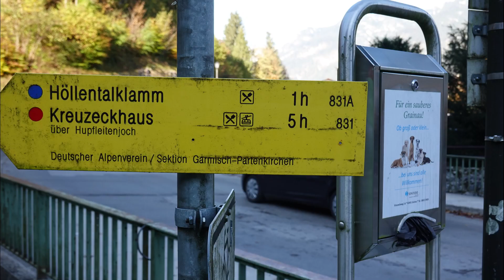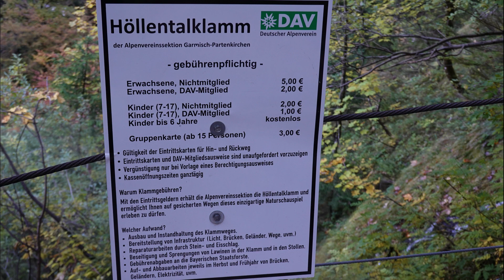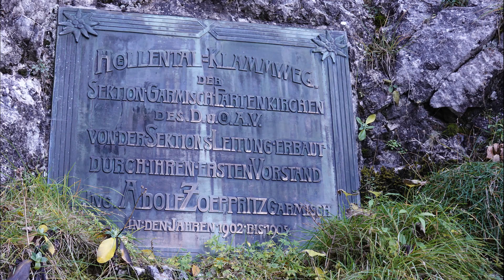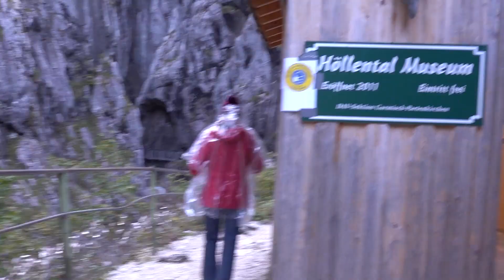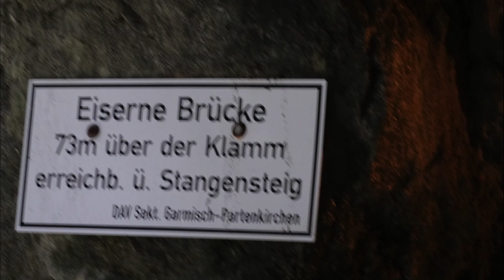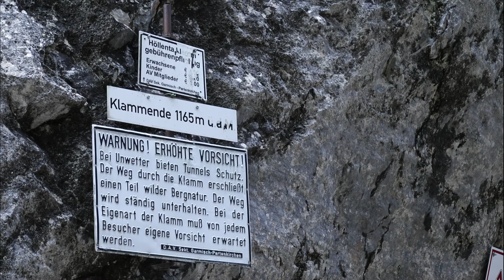Die Höllentalklamm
Die Höllentalklamm liegt in der Nähe von Grainau, dem Dorf direkt am Fuß der Zugspitze. Der ideale Ausgangspunkt für Ihre Wanderung zur Höllentalklamm ist der Wanderparkplatz im Ortsteil Hammersbach. Die Höllentalklamm ist nur in der schneefreien Jahreszeit zugänglich. Je nach Witterung und Schneelage wird die Klamm im Laufe des Monats Mai eröffnet und Ende Oktober wieder geschlossen. Der bequemste und schnellste Weg ist aber sicherlich der Klammweg, der direkt am Hotel Haus Hammersbach (777 m) beginnt und sich anschließend, geschützt durch den Wald, immer entlang des wildromantischen Hammersbachs bis zur Höllentaleingangshütte auf eine Höhe von 1045 m schlängelt. Vom Hotel bis zur Eingangshütte sind es knapp 300 Höhenmeter auf einer Länge von ca. 2,8 km. Je nach Kondition sollten Sie deshalb ca. 60 - 90 Minuten für den Weg zur Klamm einplanen. Der Weg zur Klamm kann recht rutschig sein, der Klammweg sowieso.  Von daher sollte man Vorsicht walten lassen.